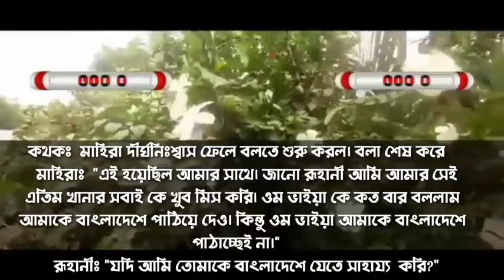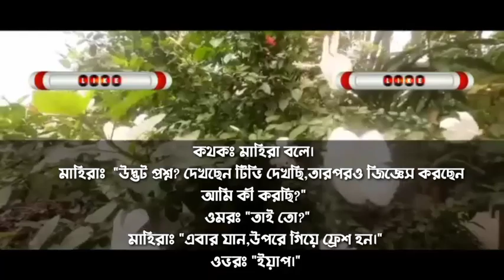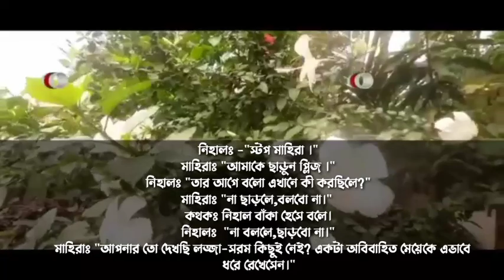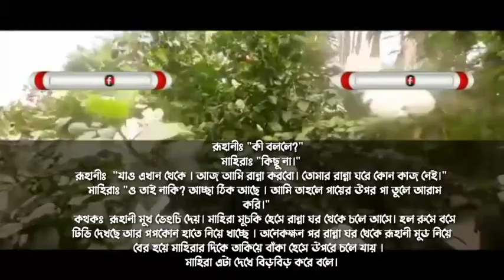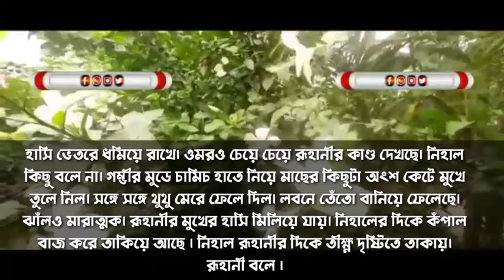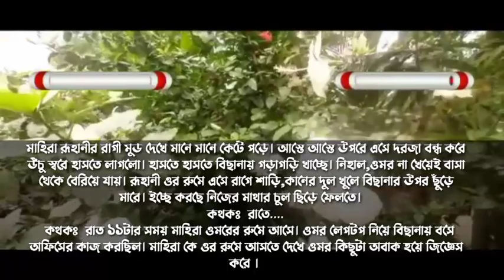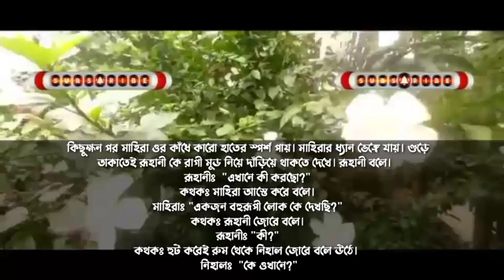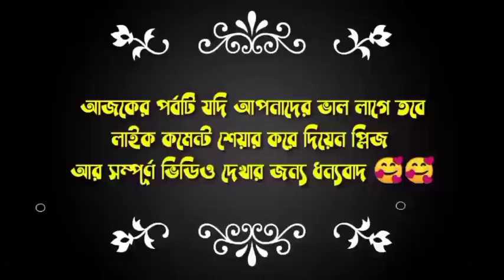পিচ্চি গরীব মেয়ে যখন মাফিয়ার বউ :সিজন২পর্ব১০ Heart touching Love Story Voice :Ashik&Shonalika&Putul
সরফরাজ,তানজিলা,ইমন,সামিয়া, সুমন, হৃদয়,আকাশ, তরুন,রাকেশ,জাকির,আরিয়ান,মিশু,তরুন,জয়,শ্রাবন্তি,
আশা,সায়ান,নওসীন,,সুমু
▪️ 🖍️ (লেখনীতে-( sumaiya-moni)

🎬 ◾Story Time: 14:39

অভিশপ্ত রহস্যময় ভালোবাসা
পিচ্চি মেয়ে যখন সি.আই.ডি অফিসারের বউ
রাগী সিনিয়র ভাই যখন রোমান্টিক বর
পিচ্চি গরীব মেয়ে যখন মাফিয়ার বউ

# অফিসের পি.এ যখন অহংকারী মাফিয়ার বউ
পিচ্চি মেয়ে যখন সি,আইডি অফিসার

↪️আমাদের সাথে যোগাযোগ করতে চাইলে 🤗👇
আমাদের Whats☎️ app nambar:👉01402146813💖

🔇👉 সতর্কবার্তা--ঃ👈🔇